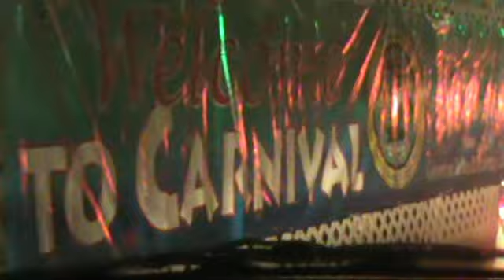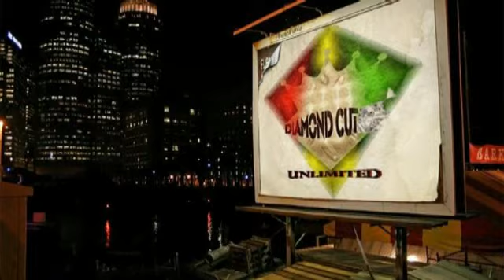Straight out the VI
Song entitled "They Know" on King Dan & Ickarus soca album titled Calypso Culture available for sale and more.